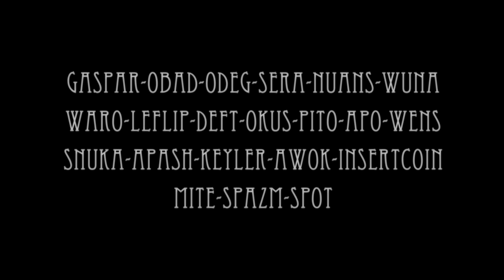Apashe Birthday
Toulouse / December 2012